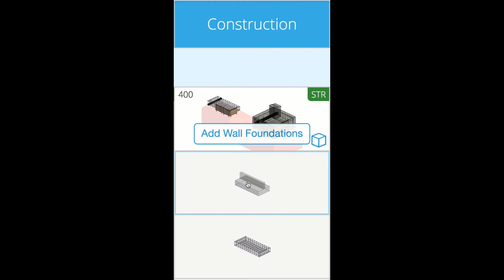How much BIM do you need for construction?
How do you define what BIM is actually required for each use of the model?